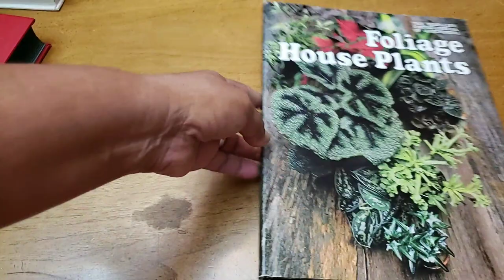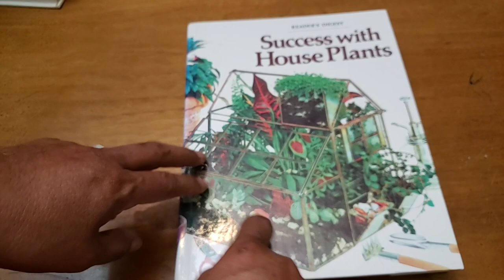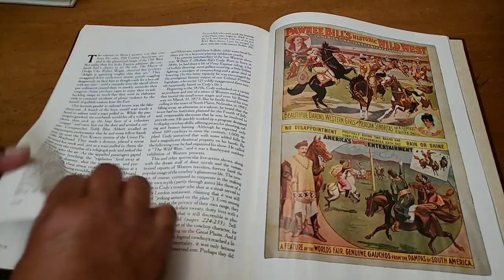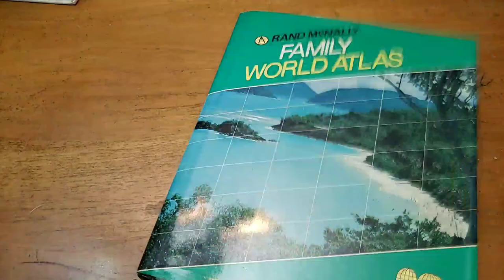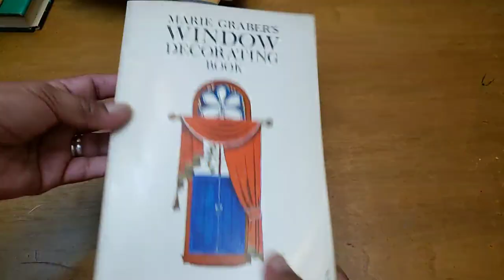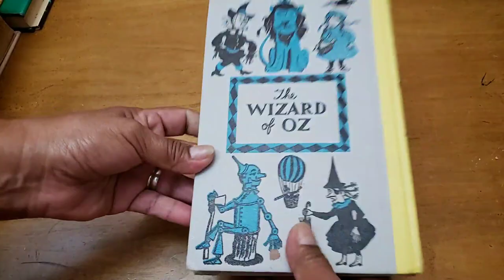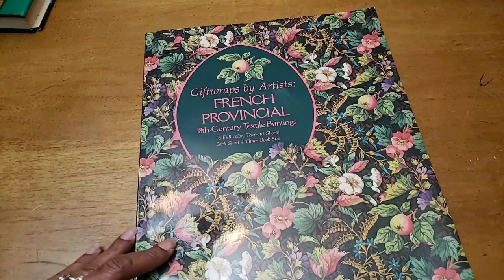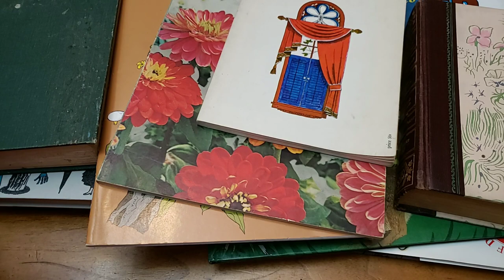Thrifted Book Haul for Junk Journaling and My Collection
I had so much fun finding these books at the Goodwill Clearance Center and I will be sharing some of them. Due to the glues, solvents, materials, tools, techniques, and supplies used, tutorial videos by Maria’s Miscellany are NOT appropriate for “kids” (children/viewers under the age of 13) and should be followed by adults ONLY. Some of the glues used in the tutorials are considered unsafe and toxic. Sharp craft knives, scissors, sewing machines, and paper cutters are also used. For these reasons, Maria’s Miscellany is an adult ONLY channel and provides NO content for children/”kids”. Furthermore, all projects created by Maria’s Miscellany are intended for adult use ONLY.

My Instagram is:
Marias_Miscellany